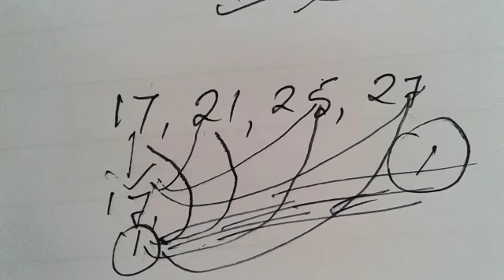LCM and HCF Shortcut Tricks for Assam TET 2019 || Assam TET 2019 Bodo Medium TET